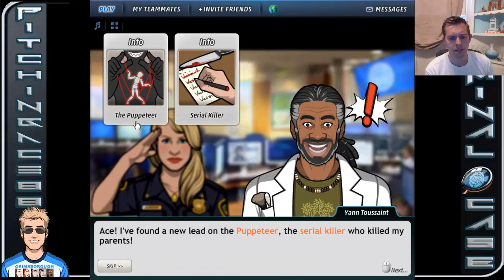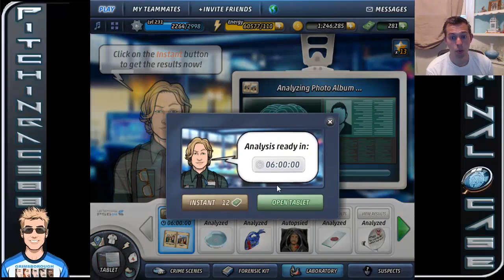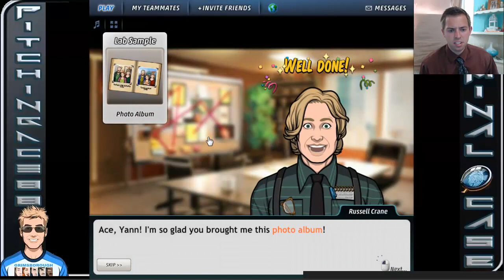Criminal Case Pacific Bay - Case #21 - Under the Thunderdome - AI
Heading to Jazz Town!

Criminal Case is currently top 10 Facebook Apps and games as of Summer 2014. I will be going through the cases. I will be skipping the repeat but showing all of the storyline missions. Enjoy as we enter into the second season of Criminal Case where we are in Pacific Bay...